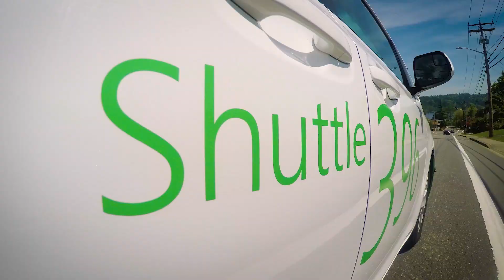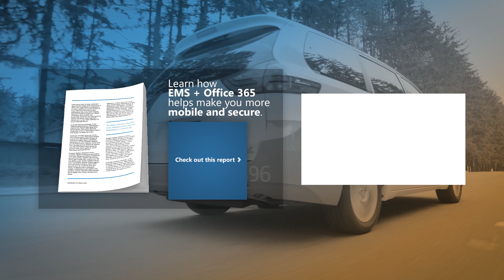Brad Anderson's Lunch Break / s7 e9 / Dr. Nicole Forsgren, CEO, DORA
This week Brad meets up with Dr. Nicole Forsgren, the founder and CEO of the consulting group DevOps Research & Assessment (DORA).

Brad and Nicole talk about how technology impacts morale and organizational culture, how to discuss the ROI of IT, and how to effectively measure and learn from the data within your organization.

To learn more about how top CIO’s stay secure + productive, check out this new report

Next week, Nicole and Brad conclude their ride by spending the entire episode talking about the importance and business value of diverse and inclusive workplaces – and how to create one where you work.